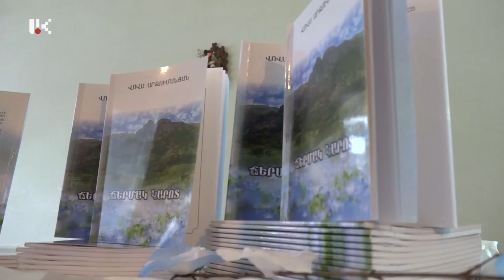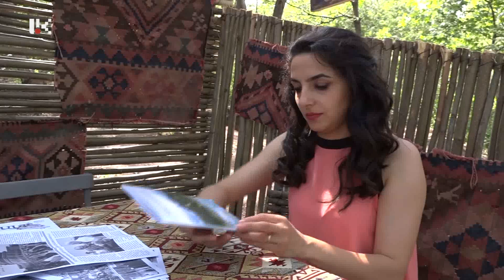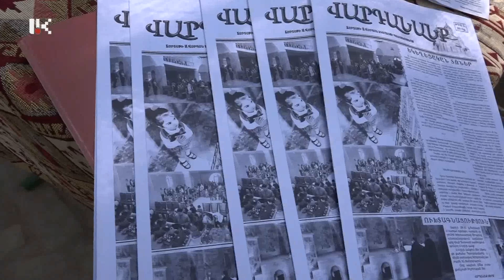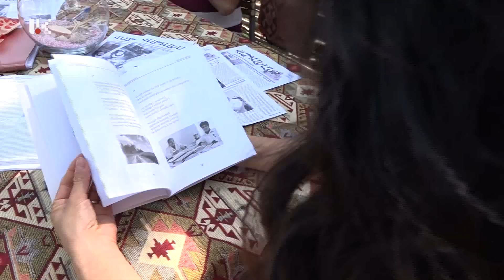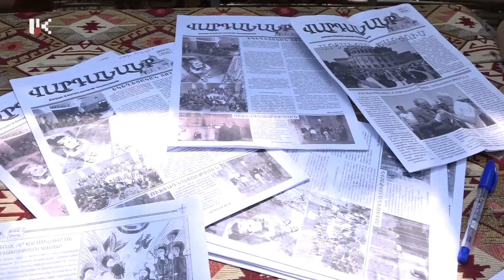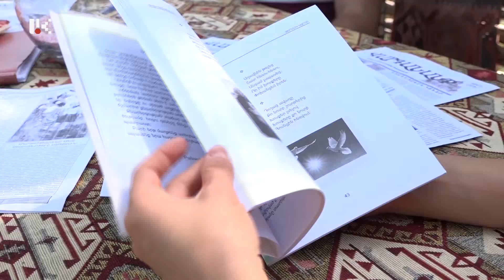ՃԱՆԱՉԻՐ ԻՆՁ 18.06.2019